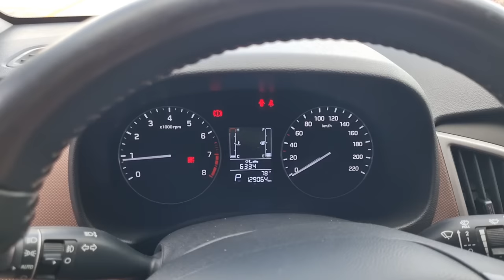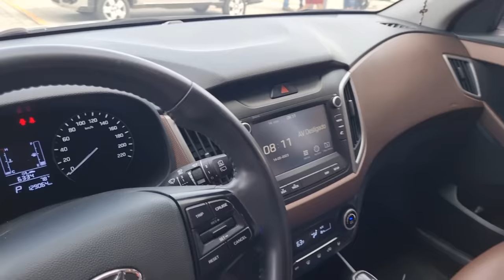Feira de Carros Usados em Caruaru PE | PREÇOS NEGOCIÁVEIS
Seu Carro usado tá aqui no Canal GD Filmes e Fotos, nessa oportunidade trazendo uma variedade de veículos  com qualidade e  um ótimo custo-benefício, confira!